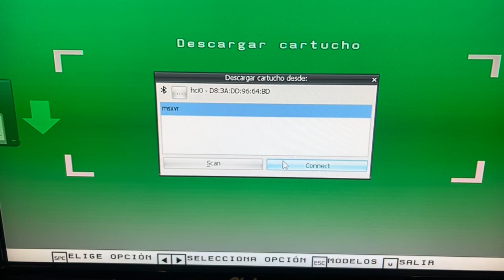MSXVR "Pocket" :: Transferir cartucho MSXVR "Virtualizer" a MSXVR "Pocket" en modo DOCK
En este vídeo mostramos como se transfiere un cartucho (en este caso, el IANNA de Retroworks) entre un MSXVR "Virtualizer" y un MSXVR "Pocket" en modo DOCK (modo ORDENADOR). También puede transferirse en modo UNDOCK (modo CONSOLA), pero eso os lo enseñaremos en otro vídeo.